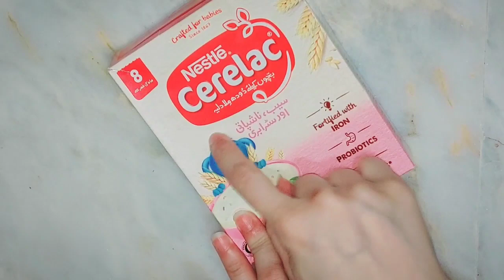Lactogen2 and cerelac unboxing| Baby snacks| Baby formula Asmr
Lactogen 2 and cerelac unboxing | Baby snacks | Baby formula Asmr|